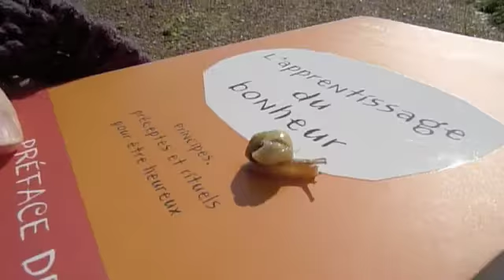What is Moodstep.com? #2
Moodstep est le nom du blog qui accompagne mes évolutions depuis plus de 10 ans. J'utilise les interviews pour apprendre car c'est en posant des questions que j'arrive à mieux dessiner les contours de mon monde. Même si mes questions peuvent paraitre naïves ou si mon rire agace, même avec la langue qui fourche et les défaillances techniques, je suis fière de partager ma quête avec vous.
La vie est une aventure et chaque rencontre nous en dévoile un peu plus sa richesse.